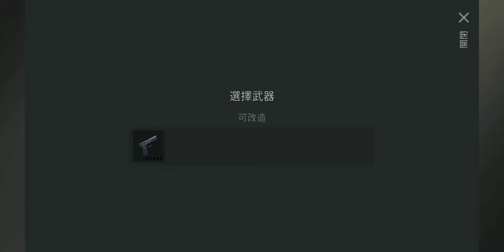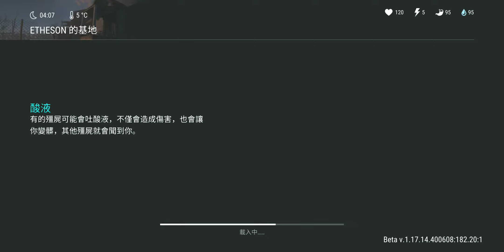raid base ETHESON LDOE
只用鐵斧就能攻略的基地  但東西好像也還好